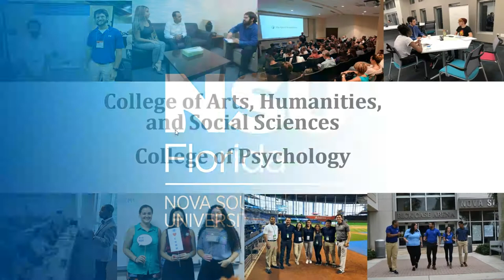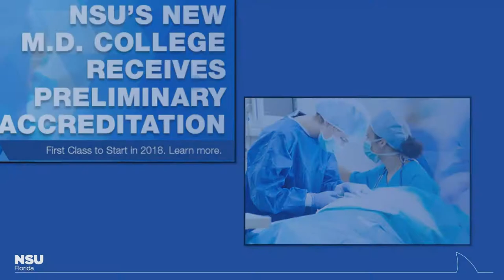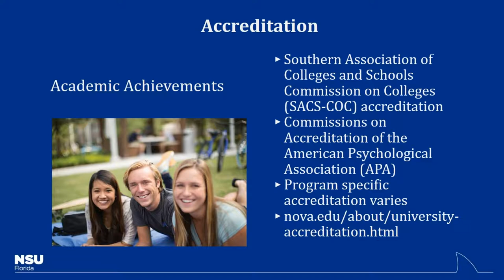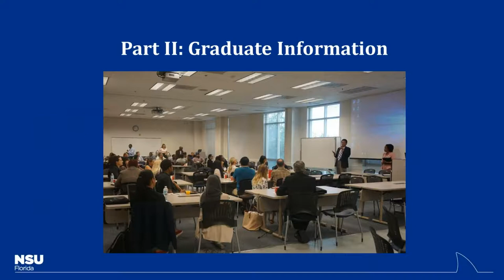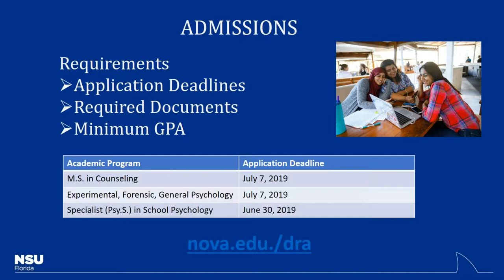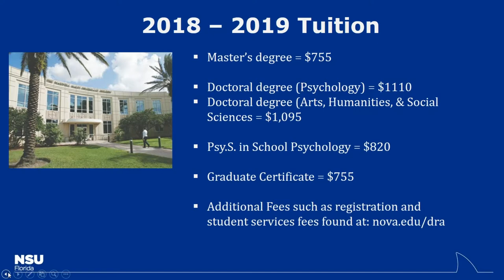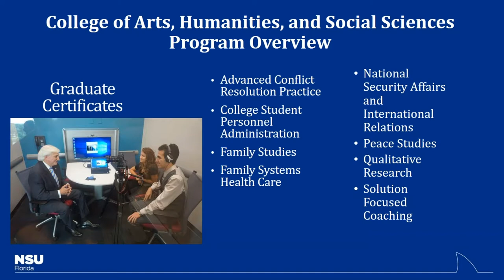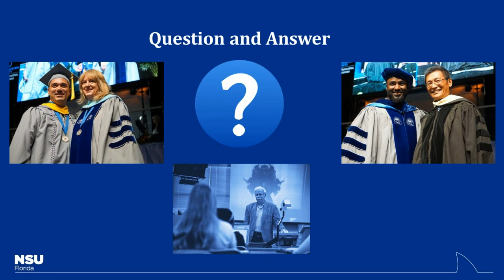Online Open House - Master's Programs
Recorded in November 2018, this online open house covers the master's programs in both the College of Psychology and the College of Arts, Humanities, and Social Sciences.